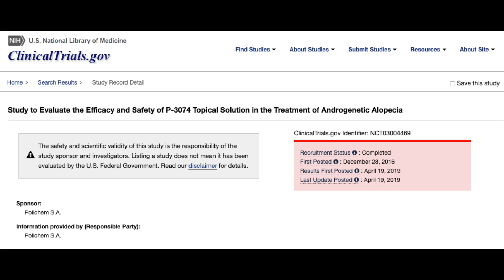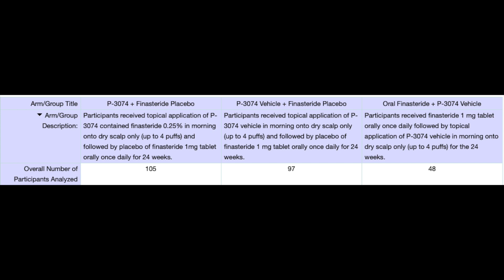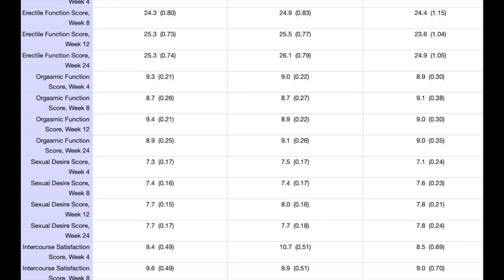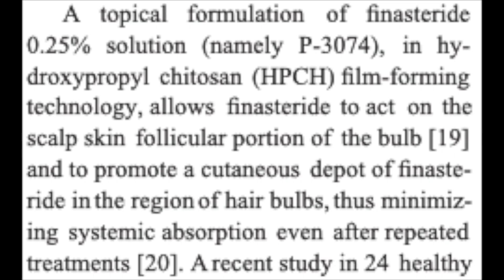POLICHEM P-3074 TOPICAL FINASTERIDE!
Polichem's P-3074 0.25% topical finasteride can lower scalp and serum DHT levels and may be a better alternative to oral finasteride!

Studies:

***PURCHASE YOUR DERMA ROLLERS AND MICRO-NEEDLING DEVICES HERE***

***TOP 25 Hair Transplant Doctors E-book***

Products I am using to supplement my FUE hair transplant:

1. Micro-needling 2x a week using 1.5mm

2. Biotin 10,000mcg/day - Biotin is effective in thickening hair, nails, and beautifying the skin. I've noticed thicker and stronger hair after using Biotin for the past few months.

3. Vitamin D 3,000IU/day - Vitamin D helps maintain a healthy body

4. Minoxidil (Rogaine) - Minoxidil slows hair loss progression and promotes hair regrowth. I've noticed that using Minoxidil helped me grow my transplanted hairs a lot more quicker.

5. Pumpkin Seed Oil 1000 mg

6. Low Level Laser Therapy (LLLT)